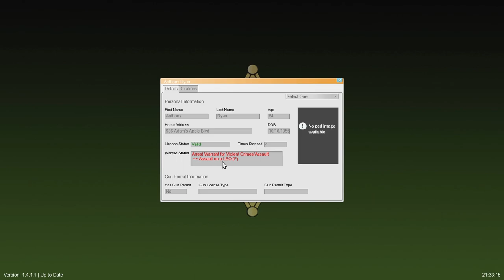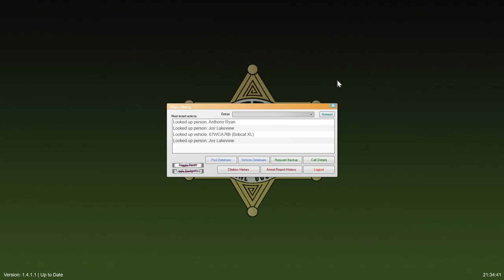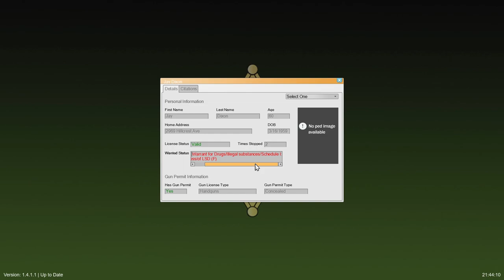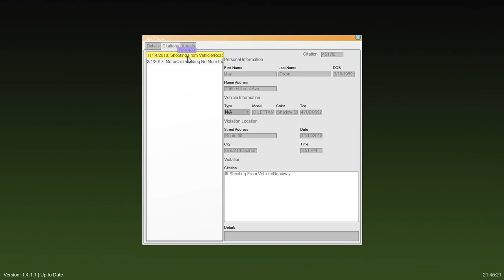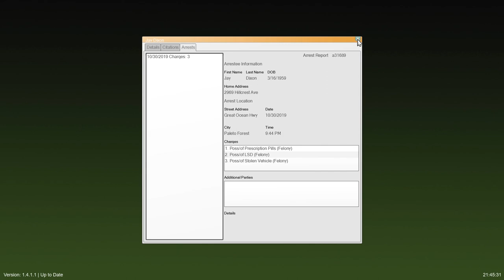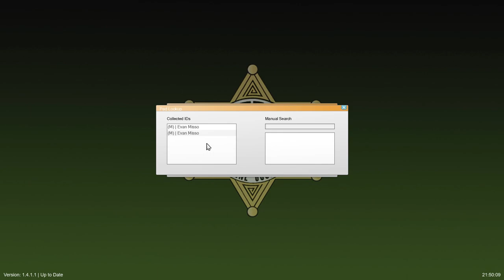GTA 5 LSPDFR 0.4 #19 - Compact Car Without a VIN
Join me on an early morning patrol with the BCSO up in Paleto Bay as I deal with various calls and ambient events, one of which turns deadly.

Slower Custom Lighting (carcols.ymt): Included with Custom visual settings mod I use

Using RAGE Plugin Hook 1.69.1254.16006 Open Alpha